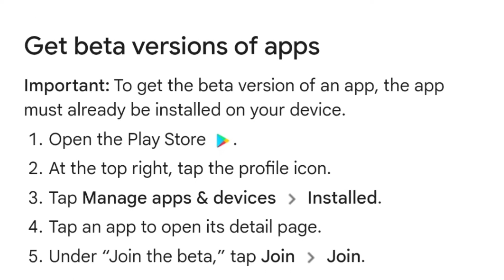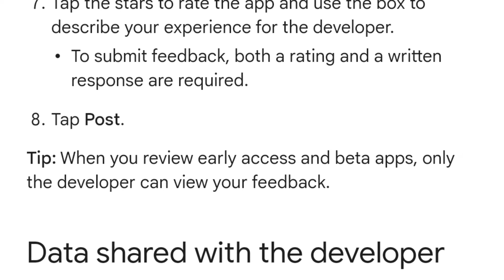I'm a Beta Tester of Infinite Painter Android App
Hello everyone, I am Deva from DGTal Editz YouTube channel

infinite Painter app ka beta test program kya hota hai aur iske fayde kya hai ye is video me bataya hai.. dhyan se video dekhna

get all material on DGTAL Editz official Telegram Channel at

फॉन्ट फाइल्स को कहीभी शेयर न करे, यूट्यूब, व्हाट्सएप या अन्य सोशल नेटवर्किंग साइट्स पर DGFont को शेयर न करे, यदि को ऐसा करता है तो उसके खिलाफ सख्त कार्यवाही की जा सकती है।